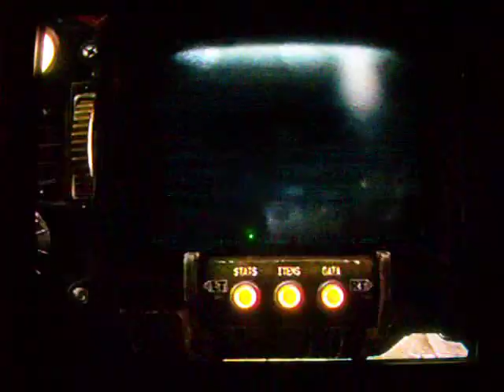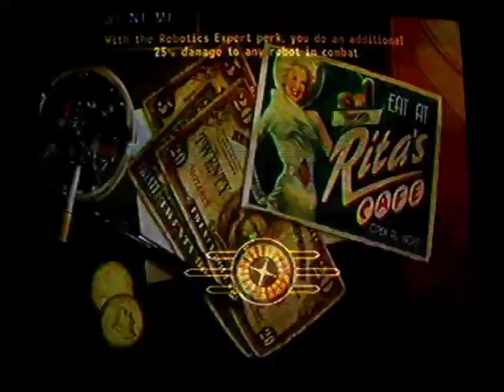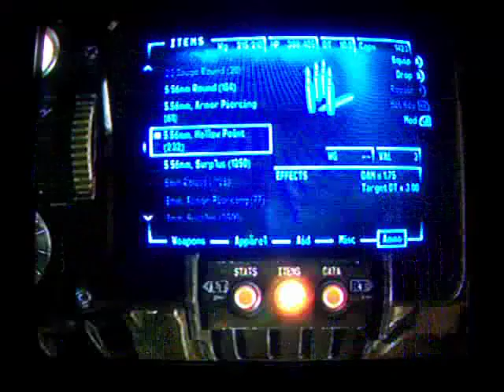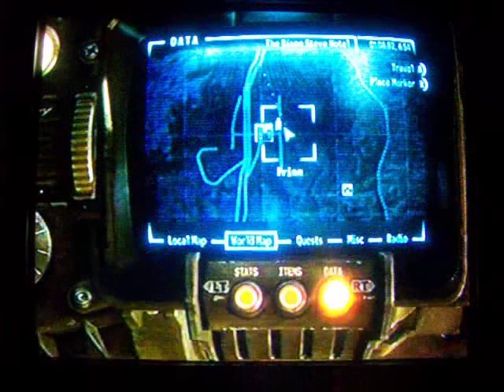ShootOuts3InsideTheBison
A Nice Quick Run.